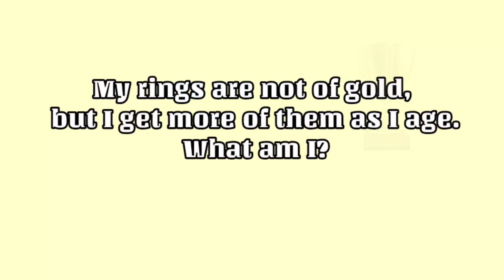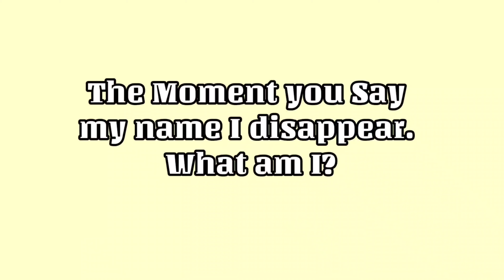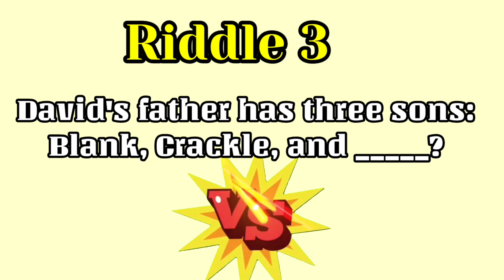Funny Riddle Challenge | Vlog Part 3